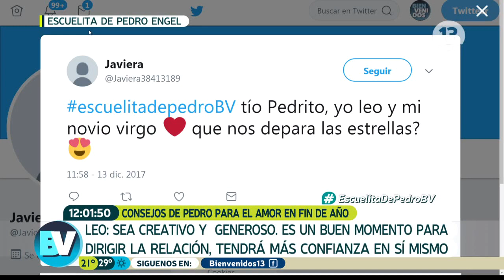Consejos para el amor: LEO | Pedro Engel